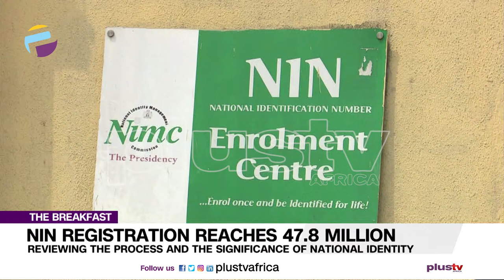NIN Registration Reaches 47.8million | NIGERIA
A total of 47.8 million NINs have been collected by Nigeria’s mobile telecom operators, DigitaTimesNG can authoritatively report.

This disclosure was made in a statement signed by Dr. Ikechukwu Adinde, the Nigerian Communications Commission (NCC)’s Director of Public Affairs on Tuesday and made available to DigitalTimesNG.

DigitalTimesNG understands that at an average of three to four SIMs per subscriber, millions of telephone subscribers will be linked up before the deadline in February 2021.